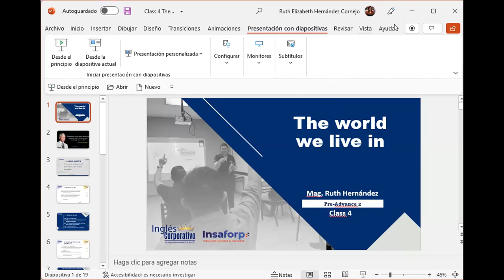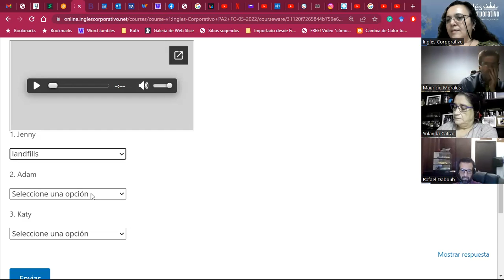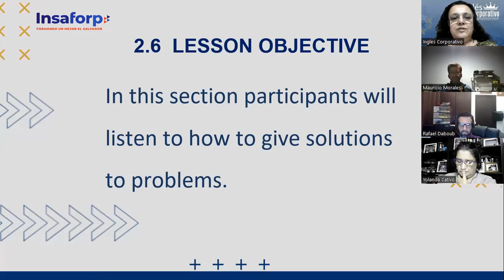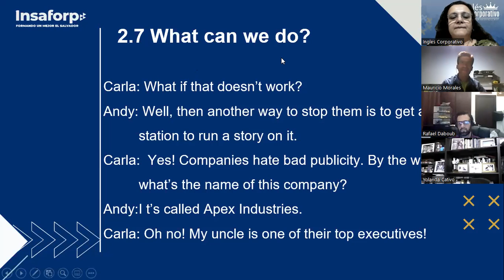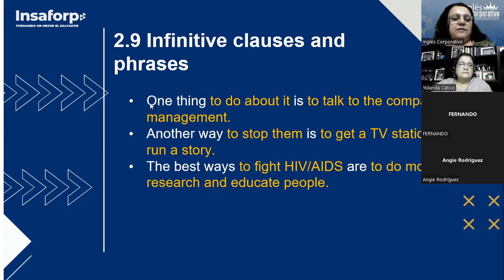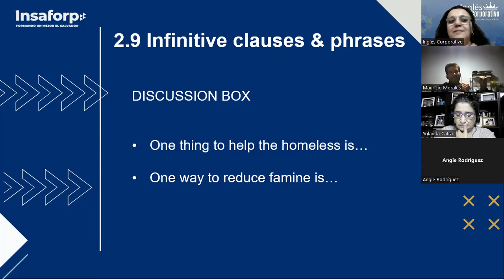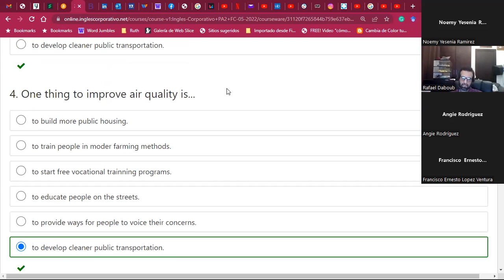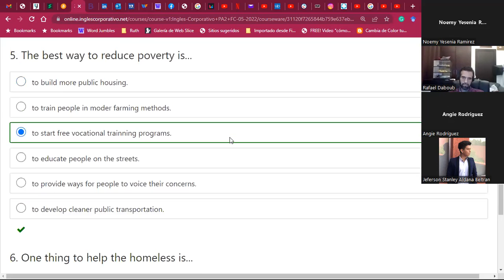Ingles Corporativo-06June2022-Infinitive clauses